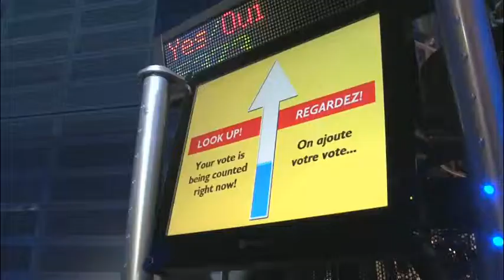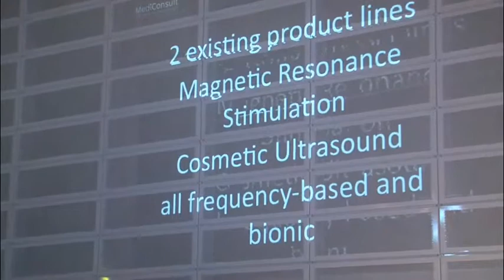MediConsult LifeStyle Party (english)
Visit one of our MediConsult LifeStyle Partys.